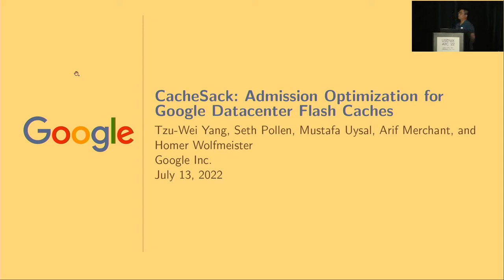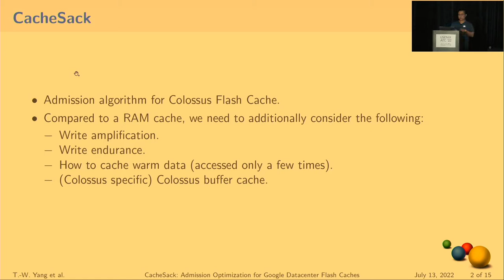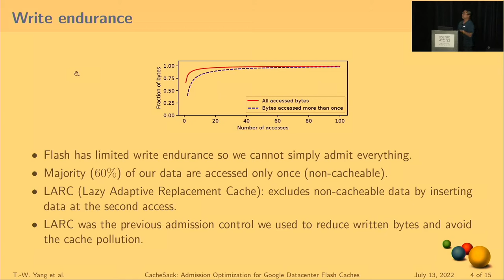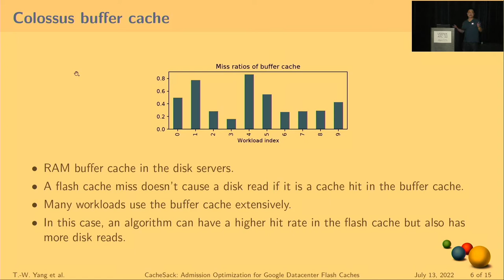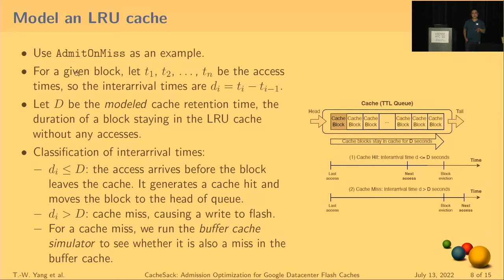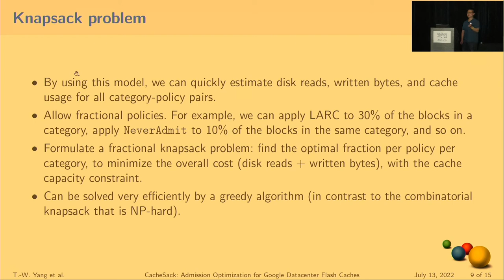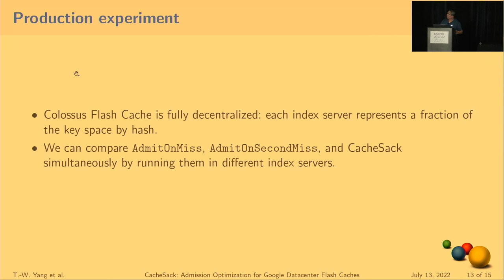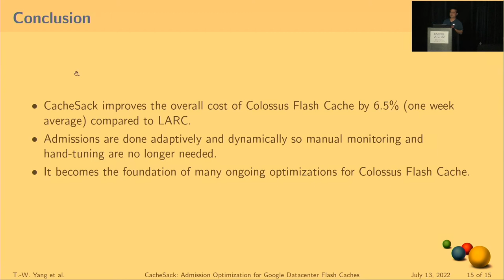USENIX ATC '22 - CacheSack: Admission Optimization for Google Datacenter Flash Caches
Tzu-Wei Yang, Seth Pollen, Mustafa Uysal, Arif Merchant, and Homer Wolfmeister, Google

This paper describes the algorithm, implementation, and deployment experience of CacheSack, the admission algorithm for Google datacenter flash caches. CacheSack minimizes the dominant costs of Google’s datacenter flash caches: disk IO and flash footprint. CacheSack partitions cache traffic into disjoint categories, analyzes the observed cache benefit of each subset, and formulates a knapsack problem to assign the optimal admission policy to each subset. Prior to this work, Google datacenter flash cache admission policies were optimized manually, with most caches using the Lazy Adaptive Replacement Cache (LARC) algorithm. Production experiments showed that CacheSack significantly outperforms the prior static admission policies for a 6.5% improvement of the total operational cost, as well as significant improvements in disk reads and flash wearout.